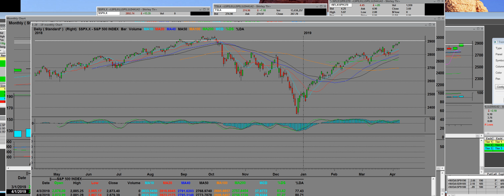4-7-19 SP 500 INDEX Bull Run Overbought Daily , weekly , Monthly Charts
4-7-19 SP 500 INDEX Bull Run Overbought Daily, weekly, Monthly Charts
The S&P on 4/5 was  2892.74. This is high for the year, and up 18.17% from the low of the year 2447.89 on 1/3

Options Trading Education 1,498 videos FreeOptionTrader.com  Live Market videos with Live options trading Room

35 years We are the biggest on YouTube with 10 years of live market options entry and exits with our worldwide Option Trading in several countries around the globe
The earning season starts next week the earnings are not going to be good there is going to be extreme volatility coming stocks are priced to perfection going into the quarterly earnings season the good news in individual stock trends FreeStockTrends.com tells the story. Learn to sell stocks and options based on the individual stock trends at highs. Take the profits during the stock reports coming out how to trade them before there releases then look to buy the good ones that fall from overbought levels the good news in priced in